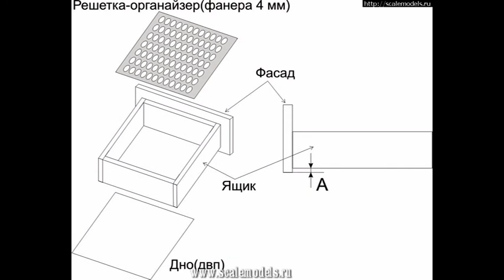Тумба для хранения